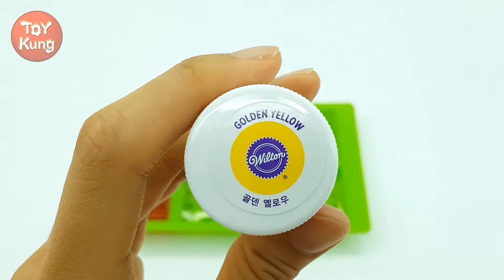DIY Car jelly slime toy How To Make Rainbow colors car lego block ToyKung colors learn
Welcome to Toy Kung!!

Toy Kung crush our DIY toys after making. We called the crush "Kung". Enjoy it~!!